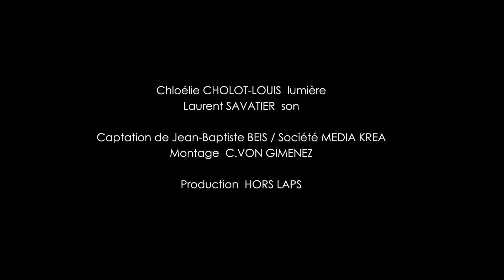MUSETTE FORT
Musette Fort est le nom d’un accordage spécifique pour l’accordéon, qui se caractérise par un décalage conséquent de fréquences associé à un très fort vibrato.
Autrement dit, il s’agit de l’accordage le plus désaccordé et le plus puissant de cet instrument.
Ce projet initié par la musicienne Claire Bergerault est né de la rencontre de 5 accordéonistes et un musicien à l’électronique suite à leur expérience au sein des 100 non-accordéonistes.
C’est alors sur un même pied d’égalité qu’électronique, voix et accordéons se marient et fusionnent, à perte d’écoute.

Claire Bergerault : accordéon, voix
Timothée Chabrillat : accordéon
Jan Myslikovjan : accordéon
Cécile Tréhu : accordéon
Aymie Zahra : accordéon
Édouard Ribouillault /c_c : machines

Chloélie Cholot-Louis : lumière
Laurent Savatier : son

Direction musicale : Claire Bergerault

Captation de Jean-Baptiste BEIS / Société MEDIA KREA
Montage C.VON GIMENEZ

Images réalisées à la MÉCA (Bordeaux) dans le cadre de la sortie de résidence de création soutenue par l’Office Artistique Région Nouvelle-Aquitaine.
Avec le soutien de la Drac Nouvelle-Aquitaine.
Production : Hors Laps